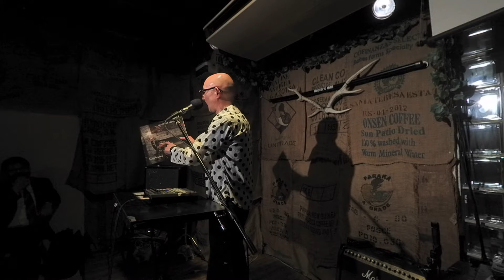long friend@TAMAMIGAKI FES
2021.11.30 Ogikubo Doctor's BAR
long friend presents [TAMAMIGAKI FES vol.1]

Main actor is U!!